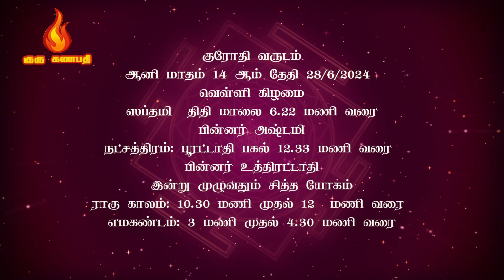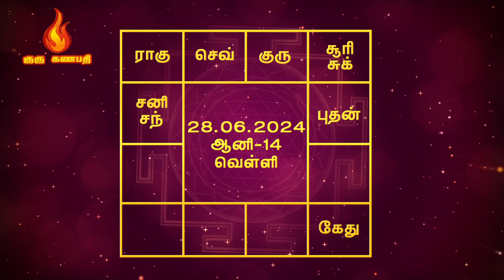இன்றைய ராசிபலன் - Today's Horoscope - 28/06/2024